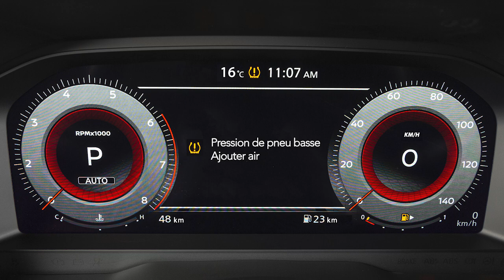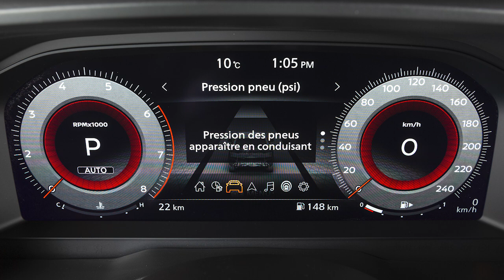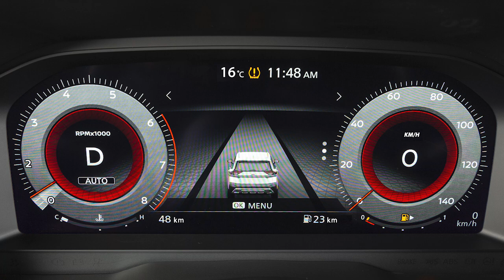2025 Nissan Rogue - Moniteur de pression des pneus avec signal de pression adéquate